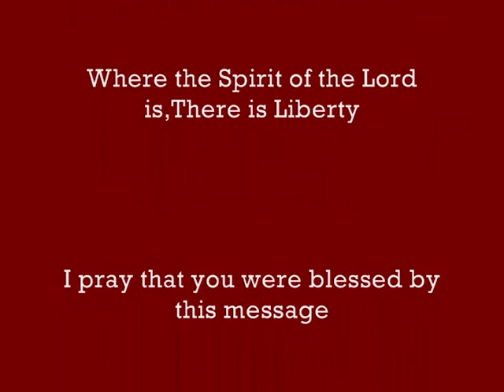Pastor S. T. Nichols: Defeating the Spirit of Failure Part Four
PT4 The spirit of failure is lurking throughout many of our communities.  Pastor Nichols expounds on the importance of defeating this spirit and walking in the victory that God has given us.  Absolutely Powerful!